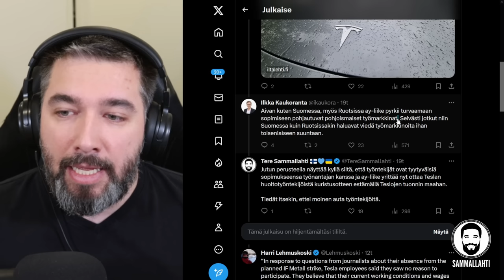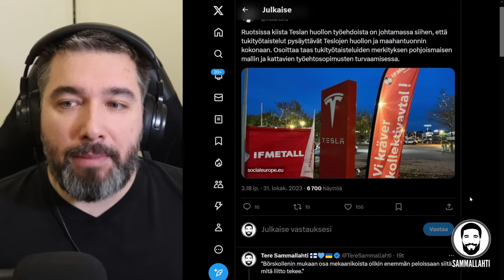AY-pomot sotajalalla - SAK käskyttää duunarit lakkoon, pomoille palkka juoksee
Sisältö:
00:00 - Sanotaan jyrkkä EI! ay-pomojen ahneudelle